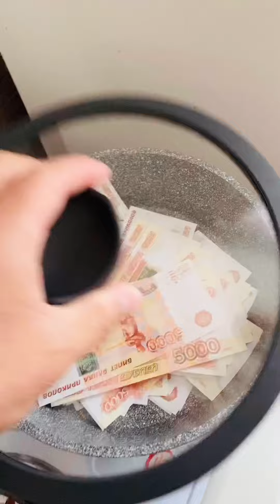БАРАДА ТЧ ВЫЗОВ ТА КАБУЛ КАДМ